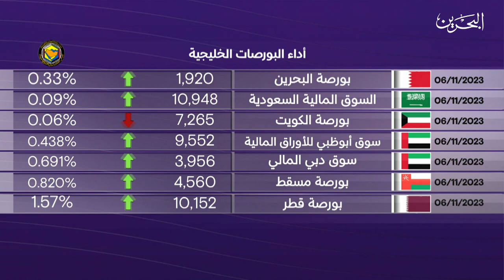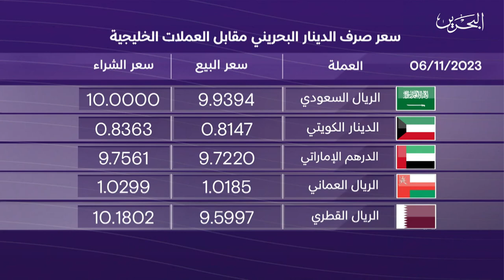البحرين مركز الأخبار : النشرة الاقتصادية 06-11-2023